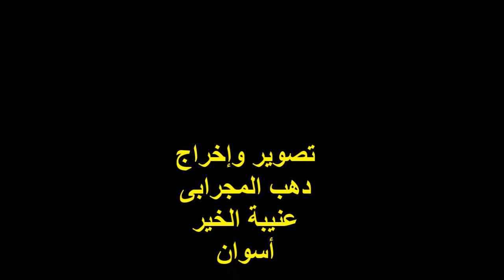قصيدة : يا من سجد البعير له تودداً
التصنيف : مديح نبوى
قصيدة :
يا من له سجد البعيرُ تودُّدا

الجزء التاسع ( القديم ) صفحة رقم 156

المادح :
محمود عبد الفتاح

المكان : مسجد الشيخ / صالح الجعفرى
أسوان / حى العقاد

الزمان :
الخميس 3/9/2015

تصوير وإخراج :
دهب المجرابى
عنيبة الخير
أسوان
مصر